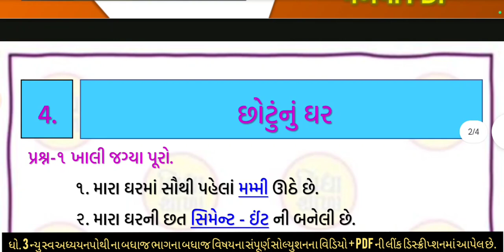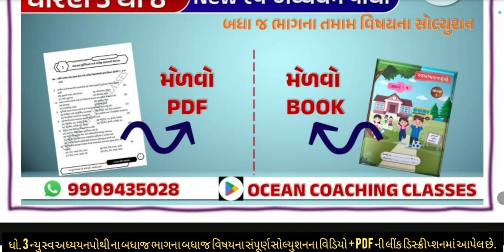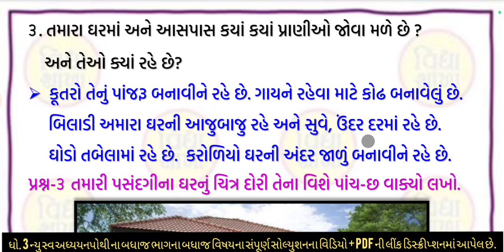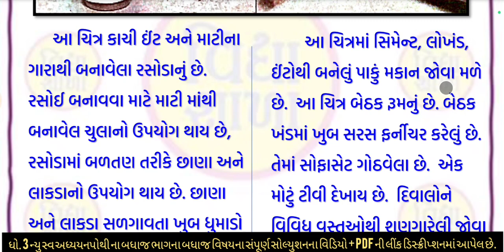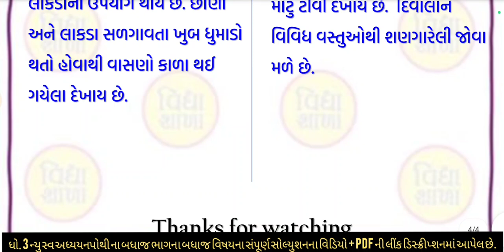dhoran 3 paryavran swadhyay pothi path 4 | std 3 aaspas swadhyay pothi ch 4 dhoran 3 swadhyay pothi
∎ WhatsApp ચેનલમાં જોડાવા માટેની લિંક :-

std 3 swadhyay pothi bhag 1 paryavran ch 4 ,
dhoran 3 swadhyay pothi paryavran paath 4 swadhyay pothi
dhoran 3 aaspas
ધોરણ ત્રણ પર્યાવરણ
dhoran 3